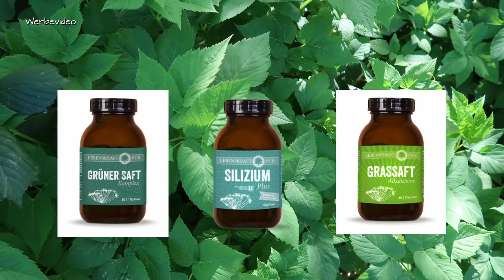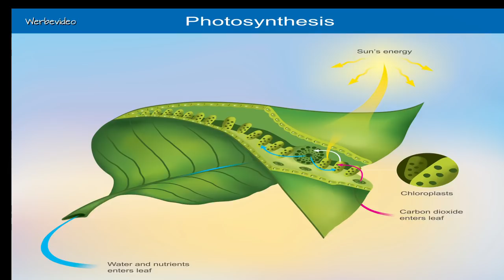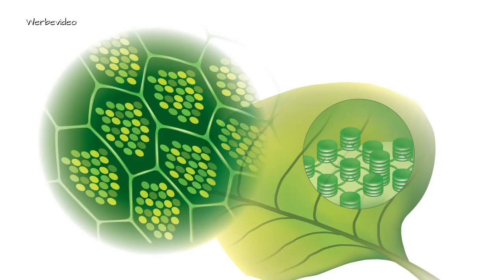Warum GRÜN ESSEN bei der schleimfreien Heilkost (Arnold Ehret) so wichtig ist!